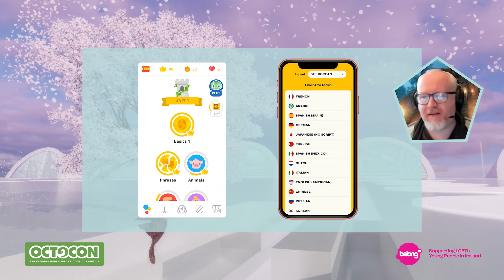The Hills We Walked in Lockdown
We adventured with Zelda in Hyrule, made homes in Animal Crossing, and blew up bases in Fortnite. Our team of gamers discuss the digital worlds we explored while we couldn't leave the house.
Moderator: Paul Anthony Shortt
Panelists: Casey Explosion, Ann Gry, Esther MacCallum-Stewart, & Brian Nisbet

This panel was originally streamed live October 3, 2021 during Octocon 2021

Honk “bleep”: Untitled Goose Game